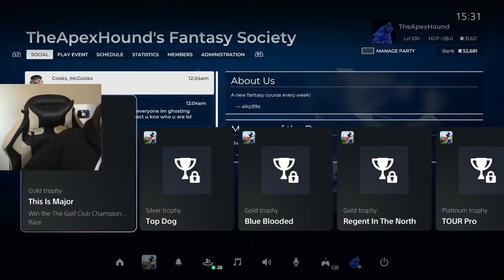Olympic Qualifier & Fantasy Society (PGA TOUR 2K21 Gameplay)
Me & @swedefreak7842 will take on the Olympics Qualifier & The Players.
Reaction Channel:  @purereactions6676
2nd Channel: @thehound55

MEMBERS:
Wolf Level: @GameRiot - UG Outlaw - Sylvain Jamais - Casey Wood - Steve Kennedy - Mickey Finn - Norwegian Viking - NoTouchyDaHutchy - Sam Sisson - Bass Jvnkie - FilthyGaming0815 - Logan Cecchine - Alex Dyter - Carter Noskey - Mike Stanley - Steven McCarus - Aaron Phillips - Keith Yeoman - Aditya Katti - Lianne aka Pinup - Mariana de A B - Georgewhannel - Dave ODell - Christian Wilson - Tyler Moore - Riddles11 - Austin Brasier - Myles Bodie

Hound Level:  @Alyska - @MDG - Thiago - Daxman - DOCD - Brent Clapper - Rocky - Macximus - Hei - Echo Phoenix - Byrne Z - Chris Riches - JW - Sean Hanlon - Bryson Ostepchuk - Sam Roeber - Mark Bull - ScMityy07 - LouTV - Josh Pittman - Jack Kopanski - Morten Carstensen - Zac Tee - James Daly - Jason Franken - Stefan Jentoft - Ben Smith - Ash Hadler - John Kluger - Kevin Harte - Sterling Archer - Jim Webb

Puppy Level: Rob Diton - Chriss Erik - Pani Ka - Christian Cryder - Kyle Culleton - Terence Morrissey - RealFreezd - Topi Aaltonen - Damien Pienaar - Adam - Benjamin Guzman - Hoe Joe Cinco - Pat Strife - Jake Spivey - Billy Kiernan - Av3rage Snip3r - Jesse Kemp - Gary Palmer - Michael Mcnabb - Stan Chelstroydan - Deej Johnstone - CuBez ORB - Blackout2189 - Ernie Arnold - Austin Fannin - Tim De Brine - Chris Spiese - Chandler Medlin - Dustin Hatlee - Luke McGrath - FlyghtSuitJ - Kent Dinnebier - Zackiej89 - Cathalregan55 - ToBo Fn - Torey Martin - Skadubreggae - Topi Aaltonen - Russell Carter - Jake Peaden - Simon Holmes - Andy Crawley